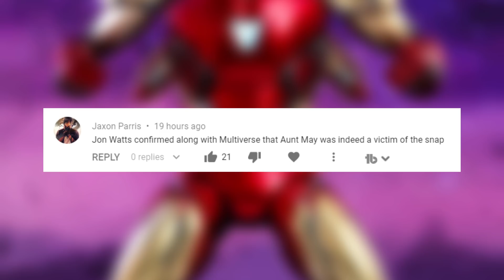Star Wars: Rian Johnson Trilogy CANCELLED: NEW UPDATE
HUGE STAR WARS NEWS! Rian Johnson's trilogy has been CANCELLED according to John Campea. Let's break down what we actually know and what we think will happen after Star Wars Episode 9: The Rise of Skywalker!